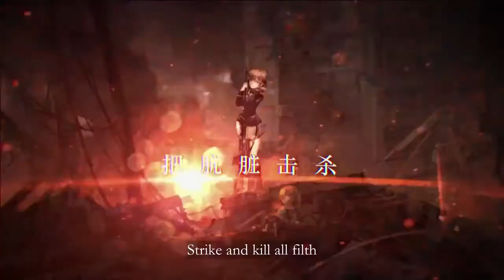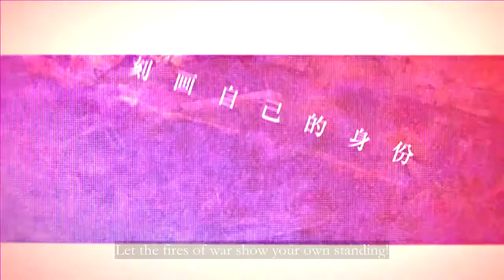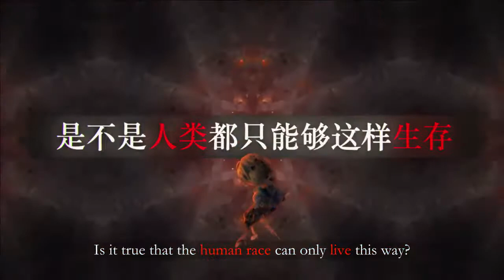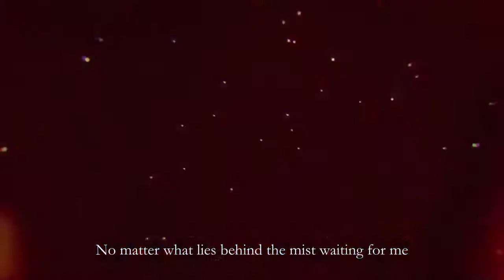【Song of Time Project】 Artificial Gods 虚拟神明【English Subs】【ClessS & 洛萱】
【时之歌 Project】 虚拟神明 【English Subs】

Setting (Fersares of the West):
Once a colony of the Northern Nation Agnesa, it has since become independent and established itself as a military centralized country, with force being revered as the nation’s might. The terrain is largely mountainous, with the continent’s one and only desert being enclosed within its borders, as well as its highest mountain tops. Because of the power crisis plaguing the global world, the Western Nation has undertaken research into the manufacture of low energy consuming Puppet soldiers, the production of which has split the nation into two: the Conservative Faction, and the Radical Faction. With the current climate, the upper echelons of the militia are at the moment trapped in a whirlpool of a power struggle.

Vocalists ClessS & 洛萱 play the roles of Emon J and Gloria Vella, two Fersarian mercenaries.

Copyright: 泛音堂 | Funtune
Vocals: ClessS & 洛萱 | Luo Xuan
Composition: 汤汤 | Tangtang
Lyrics: 二毛 | Er Mao & 汤汤 | Tangtang
Guitar & Instrumental Mixing: VegaWhy
Vocals Mixing: 洛萱 | Luo Xuan
Scenery: A 舍长 | A Shechang
Character Design: REI
PV:  牛牛 (麻署映像) | Niu niu (Ma Shu Yingxiang)

This song ties in to 喵呜不帕 (Not taken in by your meows), 为战而生 (Born for the Battlefields), 炼金少女日志 (Diary of the Alchemist Girl).

What is the Song of Time Project?
The Song of Time Project is a multi-media project presented by 泛音堂 (Funtune), to be carried mainly by several songs and music videos, based on an original webnovel written by 苍白 (Cang Bai). The project covers several different genre, including pop, Chinese traditional, electronic, dance, rock, and New Age music, and typically includes official versions sung by 12 singers and several vocaloids. The setting lies in a fictional world called Varlhun (维尔哈伦), a land containing four nations with their own set of cultures. The story revolves around a young boy and his journey to find his missing friend, the prince of the Wong Empire. Meanwhile, Varlhun is in the midst of an international energy crisis following the end of the Agnesa-Fersares war. With each country trying to gain the upper hand in this energy war through secret, underhanded political manoeuvres, the delicate peace comes to an end…